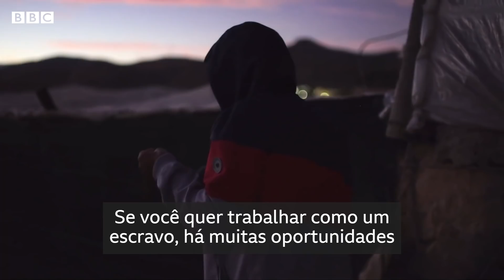O trabalho no campo na Espanha: 'Se você não quer trabalhar como um escravo, está fora'